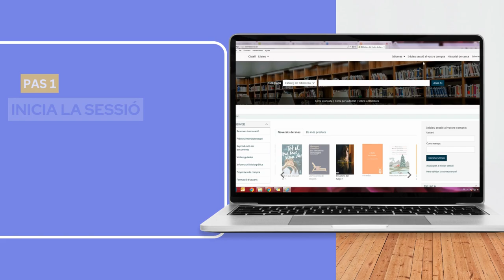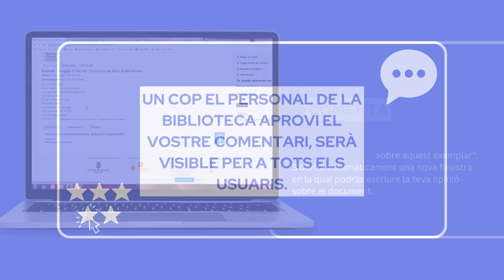OPAC: comentaris i puntuació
Sabies que pots fer comentaris i puntuar documents del catàleg de la Biblioteca? Aquí t'ho expliquem.